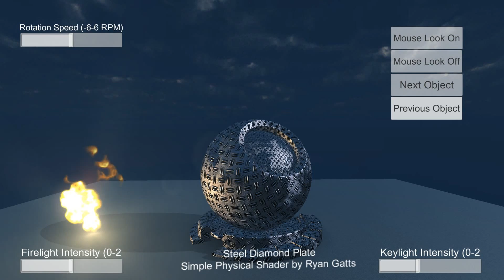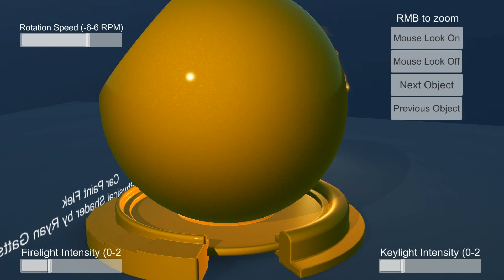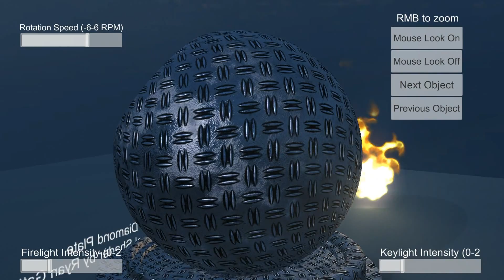Simple Physical Shader 1.1 Demo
Simple Physical Shader is a general-purpose physical shader that is intended for users who are new to Physically Based Rendering (PBR) and want a simple shader that can be mixed and matched with the Unity default shaders.

Simple Physical Shader works on Unity Free, on any devices that support Shader Model 3.0, and was developed to provide a usable PBR shader for projects that don't use HDR or linear lighting and for users who don't want to worry about baking out cubemaps. It uses maps that are human readable and easy to generate.